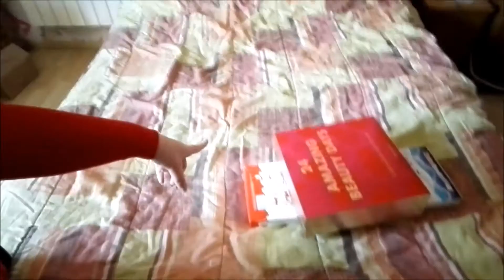vlog n°4 rangement, emballage & image de noël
* Je voulais vous souhaitez une très bonne année, une très bonne santé à toi et tes proches. gros bisous à très vite pour de nouveau vidéo tout les dimanches ♥

montage fait avec Windows Movie Maker